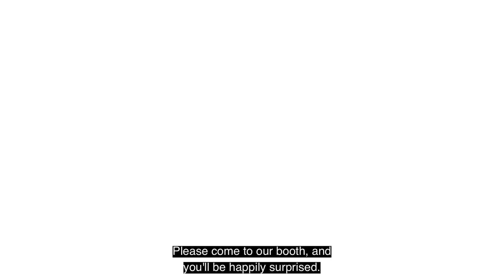IBC2023 Exhibitor Spotlight SipRadius 16 9